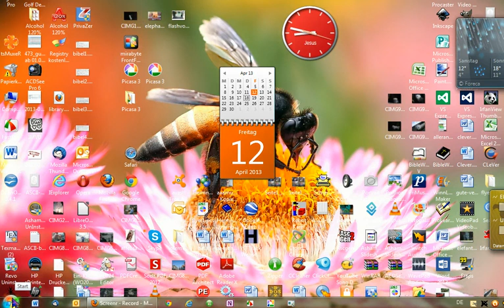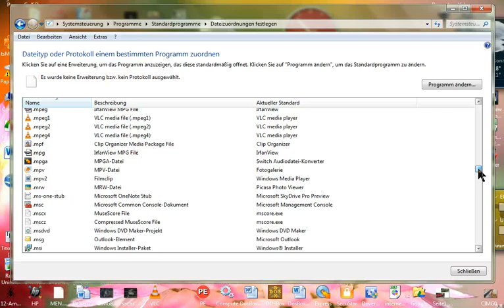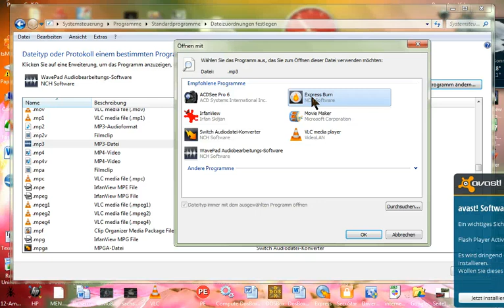Dateityp mit Standardprogramm verknüpfen